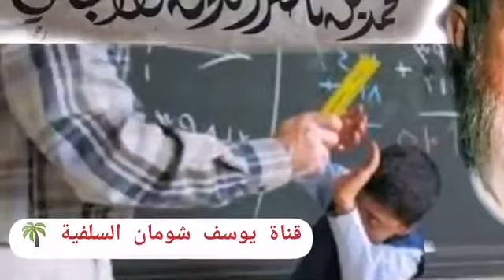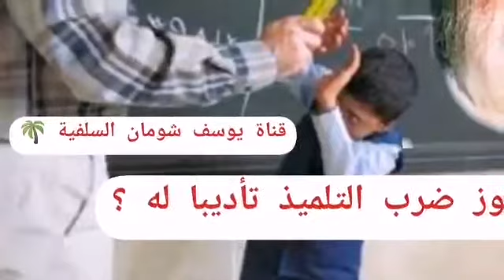1-306 هل يجوز ضرب التلميذ تأديبا له ؟ الألباني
هل يجوز ضرب التلميذ تأديبا له ؟ حفظ
السائل : ما حكم الشرع في العقاب البدني الذي يمارسه المربون ، أي معلمو المدارس ، وذلك من أجل تقويم سلوك الطلاب ؟
الشيخ : ليتهم يفعلون ذلك ، فيما جاء به الشرع ويجتنبون ذلك فيما لم يأت به الشرع ، حيث إنهم لا يضربون الأولاد ، على تركهم الصلاة ، بل على العكس من ذلك يعاقب المعلم لأنه ضرب الولد ولو كان تاركا للصلاة ، لا نرى نحن أن تستعمل وسيلة الضرب ، كمبدأ عام للتربية ، لأن التربية لا تقوم على الشدة ، وموضوع الضرب في الواقع نستطيع أن نجعله كأمر خاص ، لقوله عليه السلام ( مروا أولادكم بالصلاة ، وهم أبناء سبع ، واضربوهم عليها ، وهم أبناء عشر ، وفرقوا بينهم في المضاجع ) ، فلا يجوز للوالد وله من السلطة على ولده ، ما ليس للمعلم ، من السلطة على تلميذه ، وذلك أمر واضح في بعض النصوص الشرعية منها ، ما نحن في صدده ( مروا أولاكم بالصلاة وهم أبناء سبع ) ، فهل يجوز ضرب الولد ، الذي بلغ السابعة والثامنة والتاسعة وهو لا يصلي ؟ الجواب لا هل يجوز ضربه لغير ذلك مما هو دون الصلاة ؟ الجواب كلا ، وليس لا ، بل كلا ، الذي ليس له هذه السلطة على تلميذه ، أن يضربه الجواب لا ، ومن سلطة الوالد على الولد ، والشيء بالشيء يذكر ، قوله عليه السلام ( لا يقاد الوالد بولده ) ، يعني إذا والد ركب أحموقته وقتل فلذة كبده ، فهل يقتل به ؟ قال عليه السلام ( لا يقاد ، لا يقاصص الوالد بولده ) ، والعكس بالعكس ، إذا الولد قتل والده ، لو كان في الشرع أن يقتل مرتين لرأينا ذلك ، ولكن لا يمكن أن يقتل لأنه لا يحي ذلك لحق الوالد على الولد ، فاختلف الأمر ، الوالد إذا قتل ولده ، لا يجوز أن يقاد به ، أما الولد إذا قتل والده ،فيقتل به ، فإذن المعلم في الواقع يحب أن يلتزم القاعدة ، في تربية تلامذته وأنا أشعر حينما أتكلم بهذا الكلام ، بما سبق بيانه آنفا ، أن لكل قاعدة مستثنيات ، أي ممكن أن نتصور أن ولدا هو أو تلميذا هو صورته صورة الآدميين ، لكن طبعه وخلقه ، طبيعة الحيوانات غير الناطقة ، وأنه لا يفيد فيه ، لا توجيه ، ولا تأنيب ولا قرع سمعه بالقول الغليظ ، فلا يفيد إلا الضرب حينئذ نقول يجوز للمعلم ، استعمال الضرب الغير المبرح غير المؤذي ، وبشرط واحد ، قلما أستطيع أن أتصور تحققه في عامة الأساتذة أو المعلمين ، إلا من شاء الله منهم ، ما هو هذا الشرط . أن يكون تأديبه ضربه إياه القصد تأديبه ، وليس أن يروي غيظ قلبه فيه ، هكذا ممكن أن يقال بالجواز ، نعم .